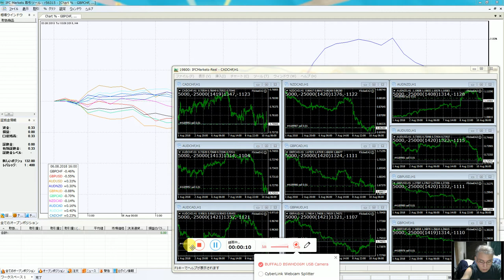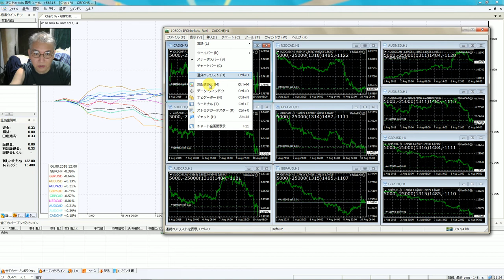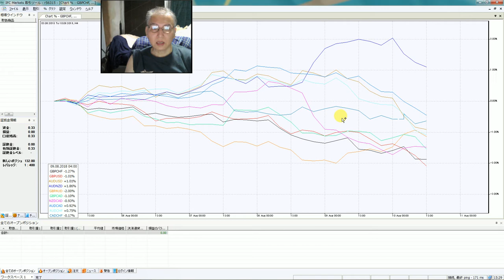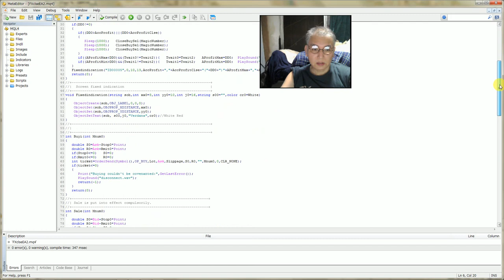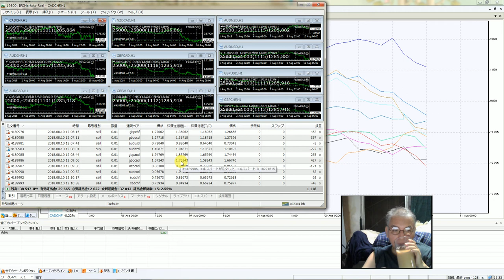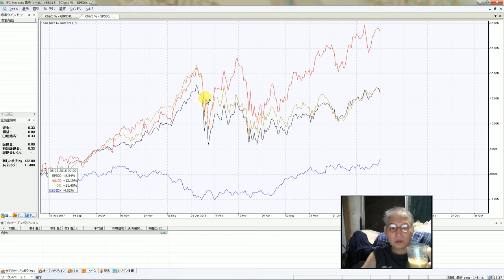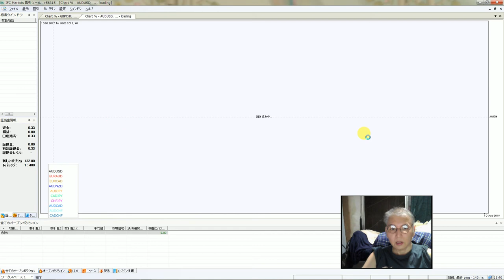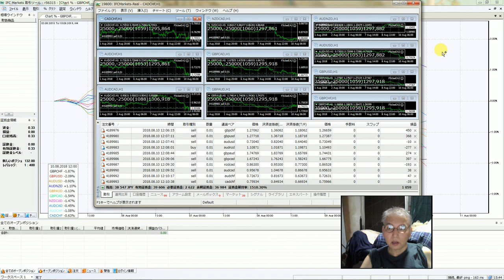fxでのサヤ取引